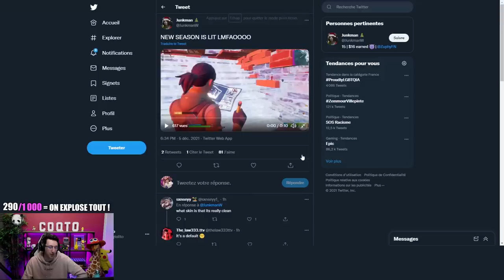LES GANTS DE SPIDER MAN SONT BEAUCOUP TROP FORT ! (Vous êtes pas prêt)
Voila ou trouver les gants de spider man mythique